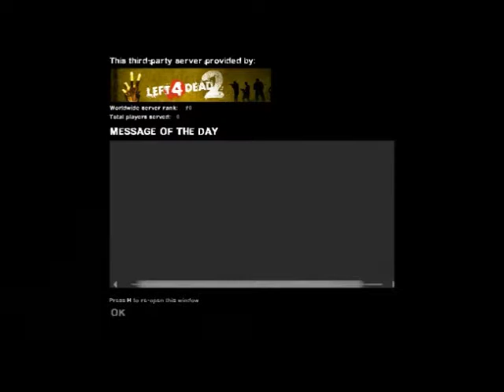I Hate Mountains part 1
MJtehMickster here, bringing the beginning of I Hate Mountains, an addon campaign.

In which EVERYTHING goes wrong...(aka...we. don't get the best start ever. )

Gamers: Megsie, Pho King, and MJTehMickster.
This play was recorded on July 4, 2011